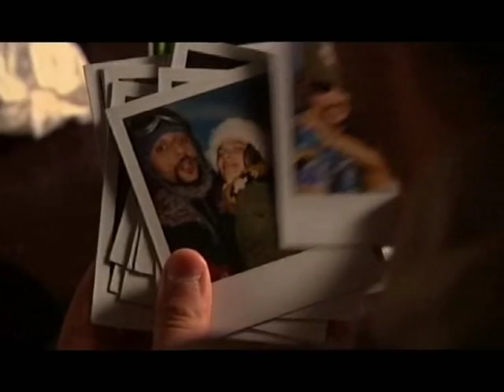Loukas kai Zwi broken strings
λουκάς και ζωή LAPD